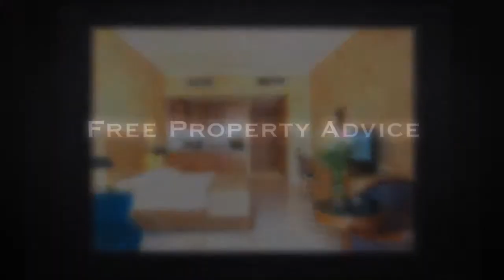Properties in Dubai &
The real estate marketing in Dubai has undergone many changes in the past years, and it's expanding rapidly.  In addition, many of the regulations in Dubai regarding the buying and selling of property have and will change; the way properties are purchased and sold will continue to vary.  This is why it's more important than ever to have an expert real estate agent you can count on who knows about and will continue to stay updated about these changing policies.  Let LIH Group be your real estate purchasing expert in Dubai.